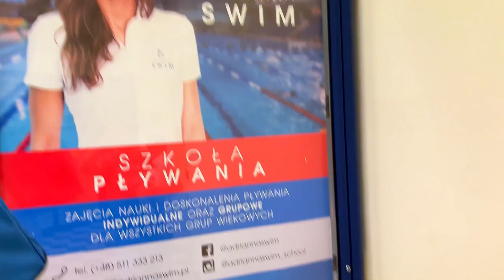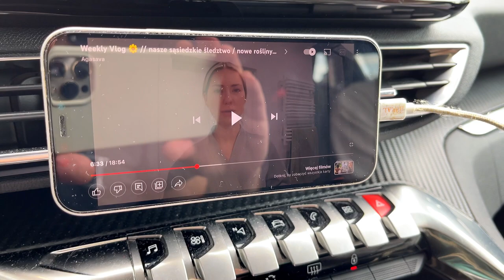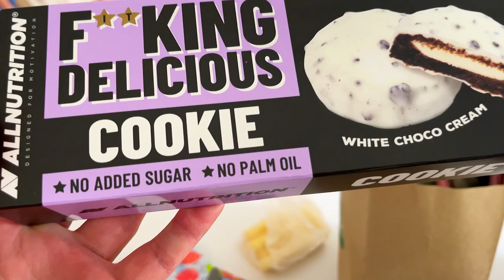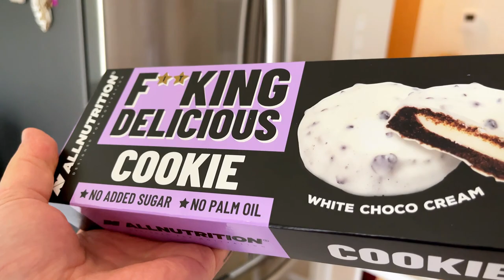WEEKEND VLOG Z DZIEĆMI…NIESPODZIANKA OD ZNAJOMYCH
🔹Kod YOUTUBE daje aż 65% zniżki na wszystko